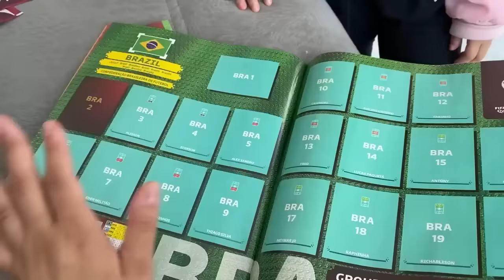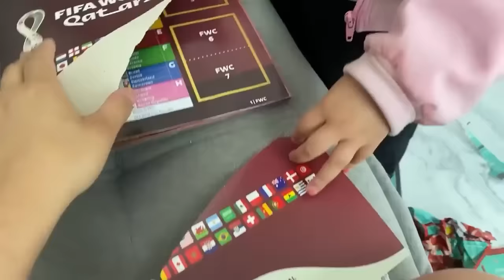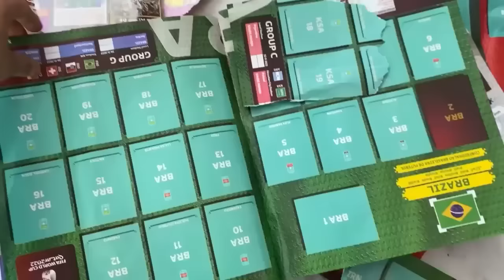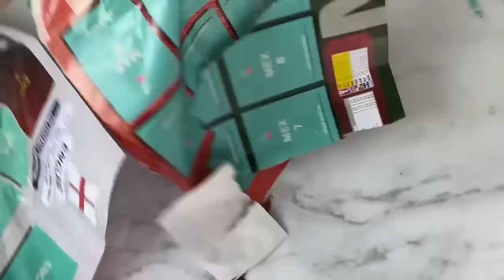MELHORES MOMENTOS DA MINHA FILHA ADOTIVA! (VOU SENTIR SAUDADE 😢)